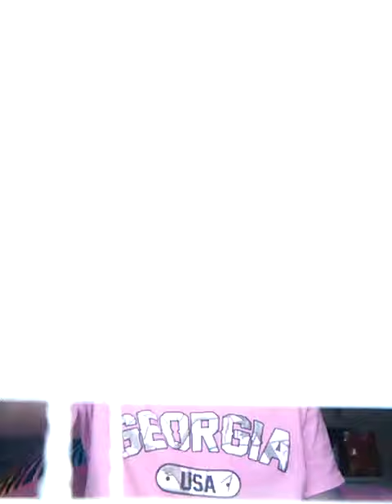Subscribe and Like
Baleigh the great